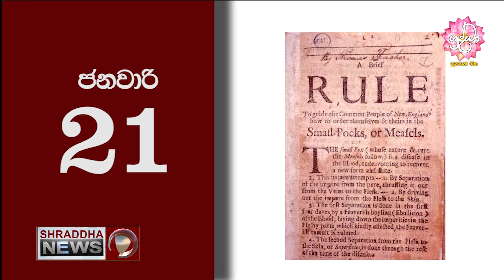Significance Of 21st Of January…(2021-01-20)